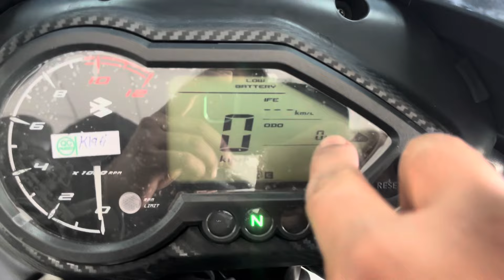2024🔥Bajaj Pulsar 125 cc Details Review | On Road Price: Mileage~New Features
🔥Bajaj Pulsar 125 New Model 2024 Review | Price: Mileage New Features | Bajaj pulsar 125

Your Query

pulsar 125
2024 Bajaj pulsar 125 new model